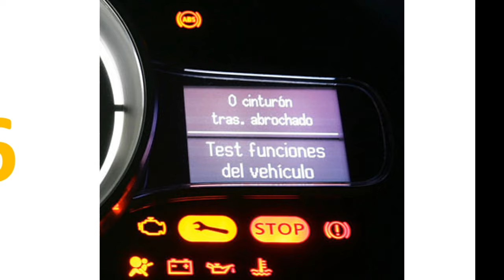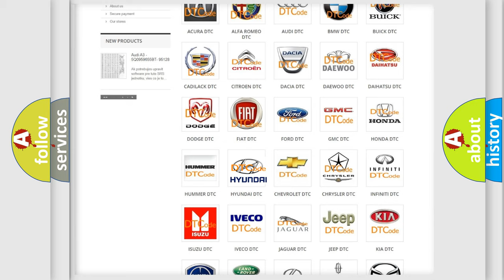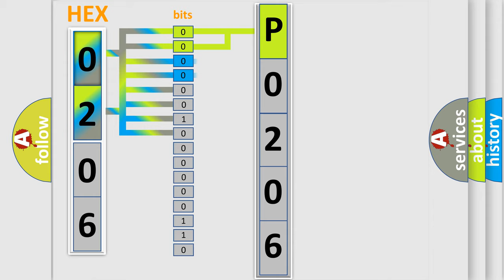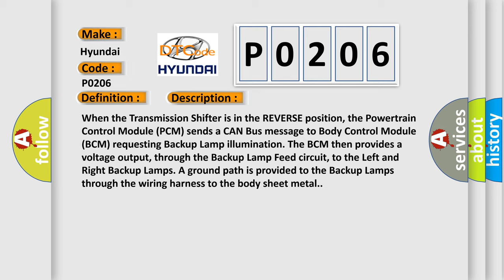DTC Hyundai P0206 Short Explanation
Contents:
0:21 Basic DTC analysis according to OBD2 protocol standard.
1:48 Insight into programming
2:58 A diagnostically understandable description of the Diagnostic Trouble Code
3:05 Basic error definition

Make:
Hyundai
Code:
P0206
Definition:
Right Stop Light Bulb-Circuit Open
Description:
When the Transmission Shifter is in the REVERSE position, the Powertrain Control Module (PCM) sends a CAN Bus message to Body Control Module (BCM) requesting Backup Lamp illumination. The BCM then provides a voltage output, through the Backup Lamp Feed circuit, to the Left and Right Backup Lamps. A ground path is provided to the Backup Lamps through the wiring harness to the body sheet metal.